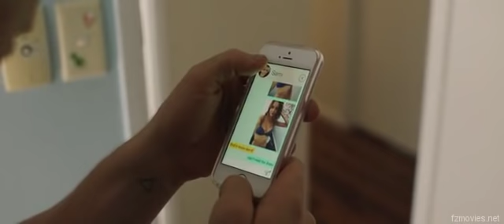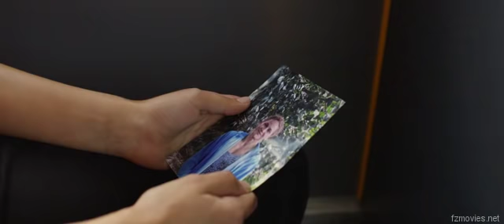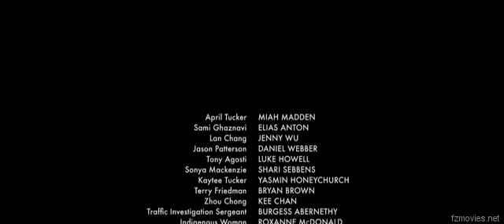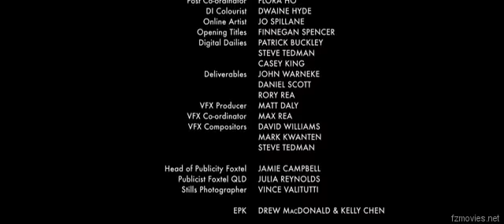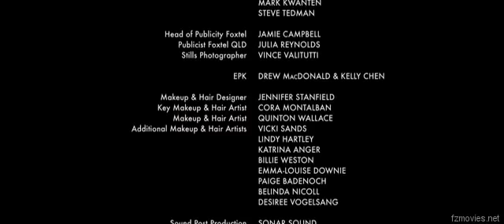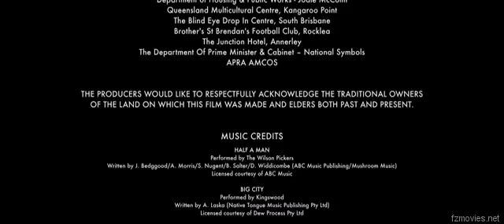Australia Day 2017 English full movie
Plot: On Australia's most controversial national holiday, the lives of three Australians from diverse cultural backgrounds will collide, illuminating contemporary issues of racial tension